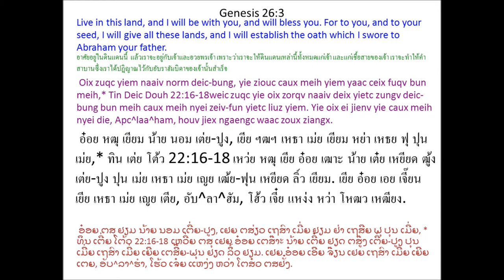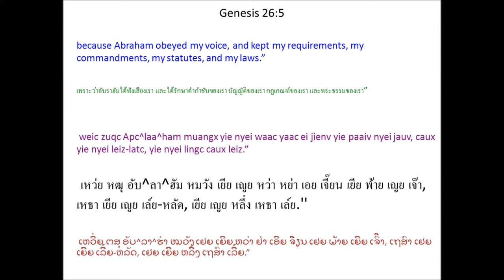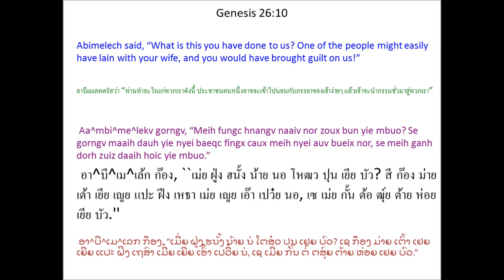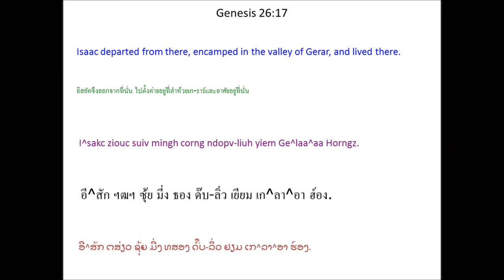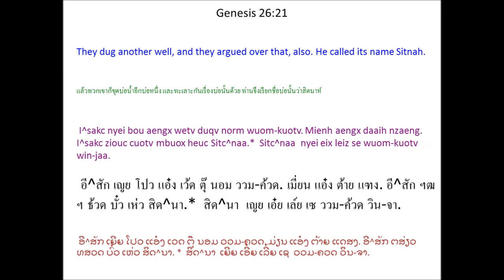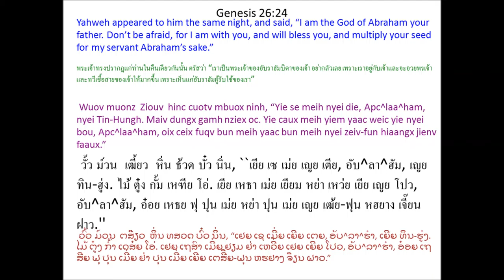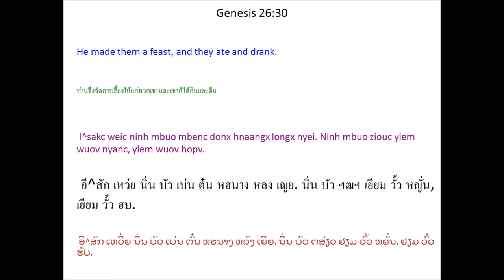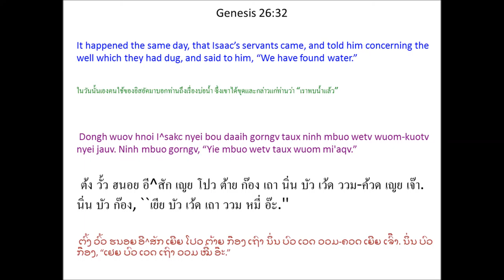Tin Deic Douh 26 (Genesis 26) Mien Bible - พระคัมภีร์ภาษาเย้า: ปฐมกาล บทที่ 26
Mien Language Bible: Genesis Chapter 26
พระคัมภีร์ภาษาเมี่ยน: ปฐมกาล บทที่ 26
Mienh nyei Ging-Sou: Tin Deic Douh 26
เมี่ยน เญย กีง-โซว: ทิน เต่ย โต้ว 26
ມ່ຽນ ເຍີຍ ກີງ-ໂຊວ: ທິນ ເຕີ່ຍ ໂຕ້ວ 26

I^sakc Yiem Ge^laa^aa
Caux Mbe^e^qe^mbaa Zingh
1 Yiem Apc^laa^ham nyei seix zeiv, naaiv norm deic-bung buangh zuqc yietc nzunc domh huaang domh ngorc. Taux I^sakc nyei seix zeiv aengx buangh nzunc. I^sakc ziouc mingh taux Ge^laa^aa Zingh, Fi^li^saa^die Mienh nyei hungh, Aa^mbi^me^lekv wuov. 2 Ziouv hinc cuotv gorngv mbuox I^sakc, “Maiv dungx mingh yiem I^yipv Deic-Bung. Oix zuqc yiem dongh yie oix mbuox meih yiem nyei deic-bung. 3 Oix zuqc yiem naaiv norm deic-bung, yie ziouc caux meih yiem yaac ceix fuqv bun meih, * weic zuqc yie oix zorqv naaiv deix yietc zungv deic-bung bun meih caux meih nyei zeiv-fun yietc liuz yiem. Yie oix ei jienv yie caux meih nyei die, Apc^laa^ham, houv jiex ngaengc waac zoux ziangx. 4 Yie oix bun meih nyei zeiv-fun hiaangx daaih ndongc gu'nguaaic lungh nyei hleix camv, yaac zorqv naaiv deix yietc zungv deic-bung bun ninh mbuo. Lungh ndiev maanc guoqv mienh yaac oix weic meih nyei zeiv-fun duqv fuqv, * 5 weic zuqc Apc^laa^ham muangx yie nyei waac yaac ei jienv yie paaiv nyei jauv, caux yie nyei leiz-latc, yie nyei lingc caux leiz.”
6 I^sakc ziouc yiem jienv Ge^laa^aa Zingh.

7 Wuov norm dorngx nyei mienh naaic taux ninh nyei auv. I^sakc gorngv Le^mbe^kaa zoux ninh nyei muoc, * gamh nziex maiv gorngv Le^mbe^kaa zoux ninh nyei auv. Ninh yiem hnyouv hnamv, “Nziex yiem naaiv nyei mienh haih laaix Le^mbe^kaa daix yie mv bei, weic zuqc Le^mbe^kaa ziangh duqv nzueic haic.”

8 I^sakc yiem wuov lauh aqv. Maaih hnoi nor, Aa^mbi^me^lekv Hungh yiem hungh dinc mangc cuotv fong muonh, buatc I^sakc caux Le^mbe^kaa qam jienv jaax. 9 Aa^mbi^me^lekv heuc I^sakc daaih ziouc gorngv, “Ninh za'gengh meih nyei auv niaa. Meih weic haaix diuc gorngv ninh zoux meih nyei muoc?”

I^sakc dau, “Weic zuqc yie nzauh heix laaix ninh mienh oix daix yie mv bei.”

10 Aa^mbi^me^lekv gorngv, “Meih fungc hnangv naaiv nor zoux bun yie mbuo? Se gorngv maaih dauh yie nyei baeqc fingx caux meih nyei auv bueix nor, se meih ganh dorh zuiz daaih hoic yie mbuo.”

11 Aa^mbi^me^lekv ziouc hatc ninh nyei baeqc fingx, “Haaix dauh zoux haaix nyungc bun naaiv dauh mienh fai ninh nyei auv, wuov dauh oix zuqc daix daic.”

12 I^sakc yiem wuov norm deic-bung zuangx ga'naaiv. Wuov hnyangx ninh zuangx yietc gouv siou duqv yietc baeqv gouv weic zuqc Ziouv ceix fuqv bun ninh. 13 Ninh gunv zoux gunv benx jienv faaux taux za'gengh zoux domh butv-zoih mienh. 14 Ninh maaih ngongh, maaih ba'gi yungh, maaih yungh camv. Bou yaac maaih camv. Fi^li^saa^die Mienh ziouc mueic jieqv haic. 15 Ninh mbuo ziouc wetv nie dinh ndipc dongh zinh ndaangc yiem I^sakc nyei die, Apc^laa^ham, nyei seix zeiv wuov zanc ninh nyei bou wetv daaih nyei wuom-kuotv.

16 Aa^mbi^me^lekv gorngv mbuox
I^sakc, “Meih oix zuqc suiv nqoi yie mbuo aqv, weic zuqc meih ih zanc gauh henv yie mbuo.”

17 I^sakc ziouc suiv mingh corng ndopv-liuh yiem Ge^laa^aa Horngz. 18 Ninh aengx wetv nzunc dongh yiem ninh nyei die, Apc^laa^ham, nyei seix zeiv wetv daaih nyei wuom-kuotv, weic zuqc Apc^laa^ham guei seix liuz, nqa'haav Fi^li^saa^die Mienh dinh ndipc nzengc mi'aqv. I^sakc yaac cuotv wuov deix wuom-kuotv nyei mbuox ziux zinh ndaangc ninh nyei die cuotv nyei mbuox.

19 I^sakc nyei bou aengx wetv norm wuom-kuotv yiem wuov horngz. Wetv cuotv zingv wuom daaih aqv. 20 Ge^laa^aa Zingh nyei yungz saeng-kuv nyei bou daaih caux I^sakc nyei yungz saeng-kuv nyei bou nzaeng. Ninh mbuo gorngv, “Naaiv norm wuom-kuotv se yie mbuo nyei.”I^sakc ziouc cuotv wuov norm wuom-kuotv nyei mbuox heuc E^sekc, * weic zuqc ninh mbuo daaih caux ninh nzaeng. 21 I^sakc nyei bou aengx wetv duqv norm wuom-kuotv. Mienh aengx daaih nzaeng. I^sakc ziouc cuotv mbuox heuc Sitc^naa. * 22 I^sakc ziouc leih nqoi wuov norm dorngx aengx ganh wetv norm wuom-kuotv. Naaiv nzunc maiv maaih haaix dauh nzaeng aqv. Ninh ziouc cuotv wuov norm wuom-kuotv nyei mbuox heuc Le^hox^mbotc. * Ninh gorngv, “Ih zanc Ziouv bun mbuo maaih dorngx yiem. Mbuo yiem naaiv norm deic-bung haih jaa duqv longx jienv mingh aqv.”

23 I^sakc aengx suiv mingh yiem Mbe^e^qe^mbaa Zingh. 24 Wuov muonz Ziouv hinc cuotv mbuox ninh, “Yie se meih nyei die, Apc^laa^ham, nyei Tin-Hungh. Maiv dungx gamh nziex oc. Yie caux meih yiem yaac weic yie nyei bou, Apc^laa^ham, oix ceix fuqv bun meih yaac bun meih nyei zeiv-fun hiaangx jienv faaux.”

25 I^sakc ziouc yiem wuov ceix norm ziec-dorngh yaac gorngv cuotv Ziouv nyei mbuox daaih zaangc. Ninh yaac corng ndopv-liuh yiem wuov norm dorngx. Ninh nyei bou aengx wetv norm wuom-kuotv.